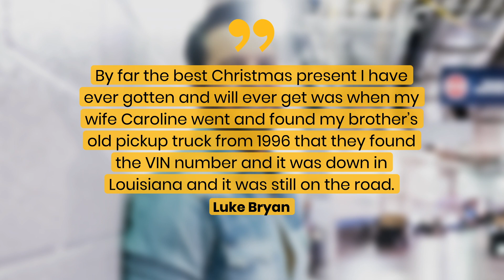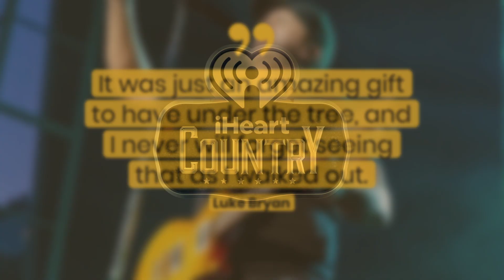Luke Bryan Shares The Most Meaningful Christmas Gift His Wife Gave Him | Fast Facts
Luke Bryan Shares The Most Meaningful Christmas Gift His Wife Gave Him.